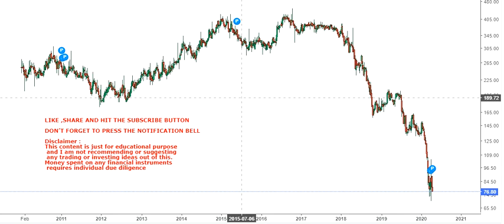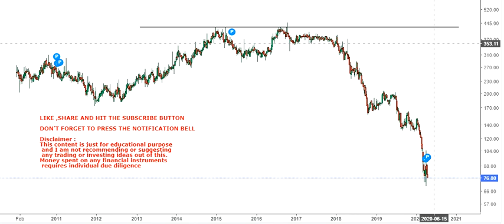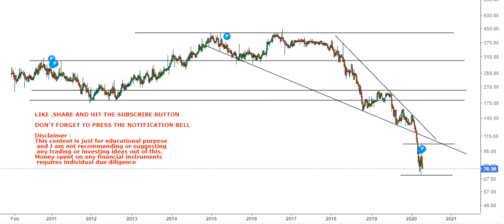DB Corp - broken its long term ranges - Trend Breakdown - DB Corp Share - Hindi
About the video: Hello friends, main apne is You Tube Channel ke video mein aap logo ke saath DB Corp ke current trend analysis aur uske trend breakdown ke bare mein discuss karunga

About the channel:
I will provide educational, informative and stock/financial market related contents in this channel
If you like to send something:
Q.no. 44/599,
Azad Nagar Godripara,
P.O. Godripara,
Distt : Koriya, Chhattisgarh
Pin : 497555